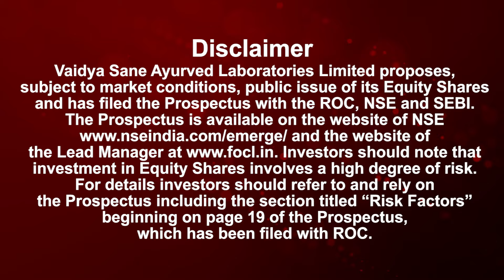Importance Of Panchakarma!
टाइप 2 डायबेटीस, हाय ब्लड प्रेशर आणि हृदयविकार यांसारख्या जुनाट व दीर्घकालिक आजारांनी घाबरून जाऊ नका. तुमच्या आरोग्याला प्राधान्य द्या आणि स्वतःचे संरक्षण करा.

तुमच्या टाइप 2 डायबेटीस, हाय ब्लड प्रेशर आणि हृदयविकार यांसारख्या आजारांसाठी माधवबागची संशोधनसिद्ध कॉपीराईटप्राप्त पंचकर्म चिकित्सा.

या आणि तुमच्या आरोग्यसाठी पंचकर्म उपचारांचा प्रत्यक्ष अनुभव घ्या.

अधिक माहितीसाठी तुमच्या घराजवळील माधवबाग क्लिनिकमध्ये आजच अपॉइंटमेंट घ्या!